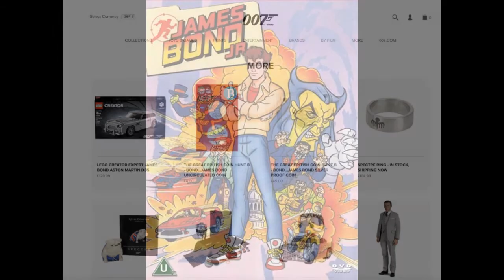ESPECIAL JAMES BOND 007: SEAN CONNERY/ EL PRIMERO Y ORIGINAL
Empezamos con un especial de la saga del famoso agente secreto , James Bond, en este caso empezaremos con el primer Bond, el gran Sean Connery.